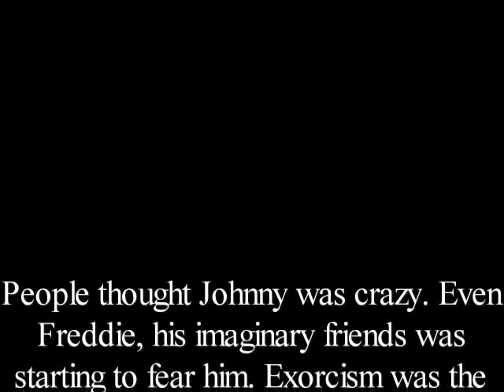Re: GeneticBlend's Continue This Story by 5 Words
Is Freddie really just an imaginary friend?

Add 5 words to continue this story.